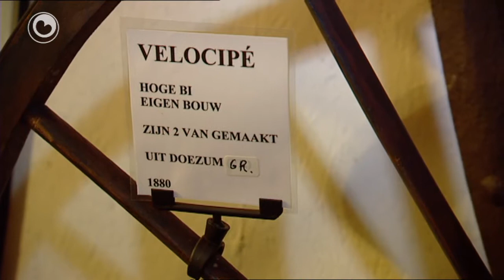Hea! fan 27 febrewaris 2012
Nêst yn handoek
Op it balkon fan frou Birkenholz yn Ljouwert briedt in dowepearke. It nêst sit op in wol hiel bysûnder plak. Doe't de bewenster de droege wask ynhelje woe, kaam se foar in grutte ferrassing te stean...

Fytsmuseum De Barrel
Anne Maris fan Haulerwyk hat in fytsmuseum. Hy hat al dy âlde rykrakfytsen sels opknapt en by elk model hat er wol in ferhaal. Op de echte âlde eksimplaren kinne je neffens him net mear fytse. Mar hy besiket it wol op in fyts mei in hiele aparte foarm...